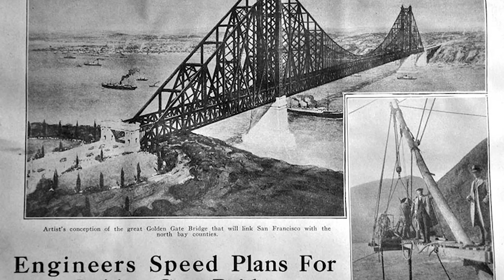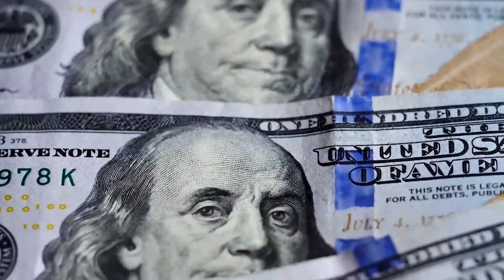Russia’s INSANE Plan To Build A Superhighway To America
Without question, Russia and the United States have been two of the world's greatest superpowers. Things may have changed since 1991, but there was a time when both countries governed the globe by using their powerful economies and resources. Taking all of this into consideration, what would the world look like if we could link these two global powers, and that too through a superhighway?

It seems incredible, doesn't it? So, if you want to learn more about the Bering Strait Crossing and the Trans-Eurasian Belt Development, watch the whole video, where we'll talk about Russia's insane megaproject to build a freeway connecting the two continents.

00:00 Intro
01:25 Trans-Eurasian Belt Development Proposal
02:44 History of Project
03:55 Vladimir Yakunin's Proposal
04:22 Impact of Highway
06:30 Russia's Large-Scale Megaprojects